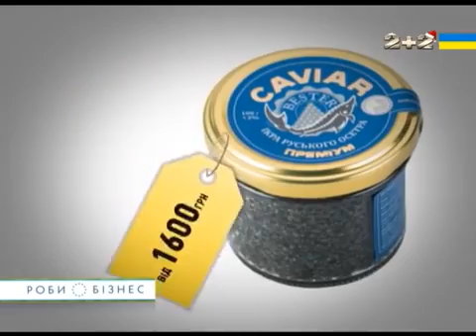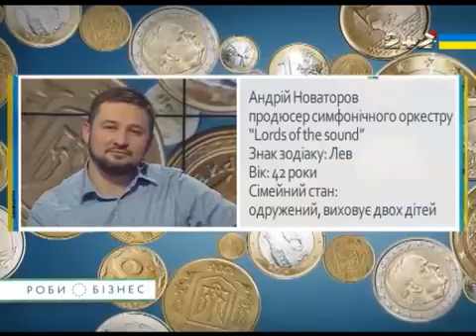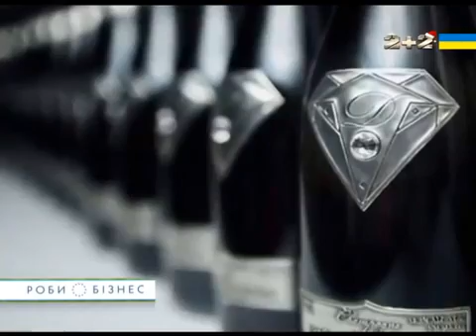Роби бізнес 16 випуск